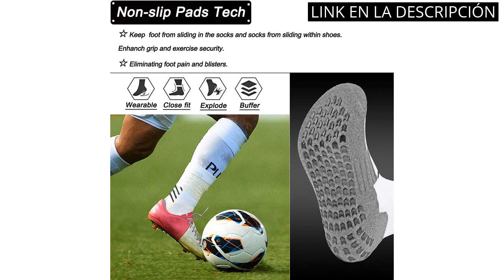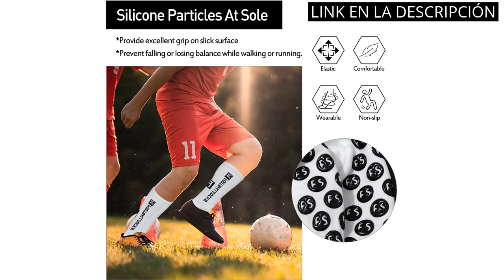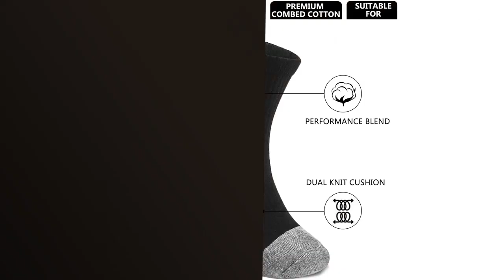Los 6 mejores calcetines de fútbol antideslizantes para mejorar tu juego 🔥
🥇 Todos los productos

✋  Aquí están los 6 mejores calcetines de fútbol antideslizantes para mejorar tu juego disponibles en el mercado.

🔽🔽🔽 ENLACES DE COMPRA CALCETINES FUTBOL ANTIDESLIZANTES 🔽🔽🔽

1) Gogogoal Calcetines deportivos antideslizantes para hombre y mujer, transpirable desodorante Calcetines para fútbol baloncesto running ciclismo trekking yoga Runing…

2) Closemate 3 Pares Calcetines Antideslizantes Futbol Hombre con Agarres Calcetines Deportivos de Compresión Cojín Algodon Transpirables para Ciclismo Running para Hombre Mujer

3) Lixada Calcetines Fútbol, Calcetines Deportivos Antideslizantes, Calcetines Running Hombre, Calcetines Deportivos de de Compresión Transpirables para Ciclismo, Baloncesto, Correr, Yoga, Escalada

4) Lixada Calcetines Deportivos para Correr Al Aire Libre Calcetines Elásticos de Compresión Calcetines Deportivos de Fútbol Calcetines Antideslizantes con Agarres

5) Lixada 1 Par / 3 Pares (Opcional) Calcetines de Fútbol Antideslizantes para Hombres Calcetines Deportivos de Tubo Alto de Fútbol

6) Emooqi Calcetines deportivos antideslizantes, 2 pares de calcetines de fútbol para hombre

00:00 - Intro
00:06 - 1) Gogogoal Calcetines deportivos antideslizantes para hombre y...
00:42 - 2) Closemate 3 Pares Calcetines Antideslizantes Futbol Hombre...
01:14 - 3) Lixada Calcetines Fútbol, Calcetines Deportivos...
01:50 - 4) Lixada Calcetines Deportivos para Correr Al Aire Libre...
02:22 - 5) Lixada 1 Par / 3 Pares (Opcional) Calcetines...
02:49 - 6) Emooqi Calcetines deportivos antideslizantes, 2 pares de...
03:18 - Outro